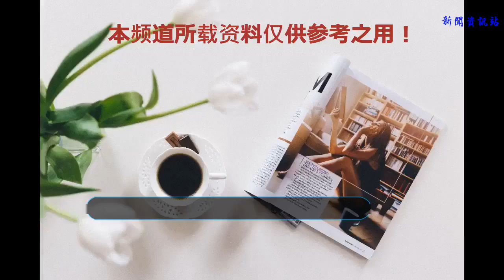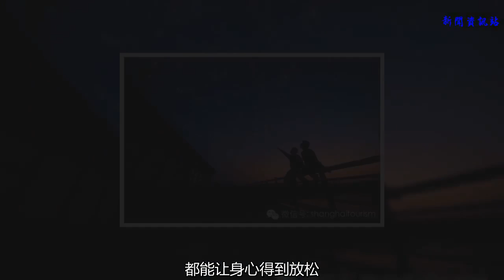魔都夏夜打卡必去地，享受各種清涼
上海出梅，就意味著高溫天到了！
除了窩在空調房里，夜上海應該是尋找清涼的好時機。
美景、美食、美物、美韻……
來看看夏夜上海有哪些打開方式
在“深夜食堂”品嘗美食

自從夜宵被“深夜食堂”一詞代替之后，幾個人圍在一起吃烤串、穿著拖鞋街邊啤酒配小龍蝦，都變得有點文藝了。在上海，你可以去錦江樂園士林夜市吃臺灣美食，也可以在黃河路、吳江路、昌里路等美食街上逛吃逛吃，還有越來越多變身美食城的商場，藏在魔都小街弄堂里的美食，讓你一飽口腹之欲的同時，感受城市的另一種溫情。
在浦江兩岸看亮燈

黃浦江濱江45公里岸線貫通以來，江邊漫步變成了停不下來的發現之旅。浦東、黃浦、徐匯、虹口、楊浦，五個區的精華風景讓你流連忘返。夕陽西下，白日落幕，浦江兩岸的燈光陸續亮起，你會感覺整座城市似乎開始漸漸睡去，心情也開始變得沉靜起來。城市的忙碌似乎就在這一刻停歇下來。在外灘和浦東濱江沿岸的餐廳吃一頓晚餐，讓美食與美景交融。或者登上陸家嘴的東方明珠、金茂大廈、環球金融中心、上海中心觀光廳，可以俯瞰兩岸燈火陸續亮起的美景。
在梧桐樹下小馬路散步

上海最安靜的地方之一，或許就在那些古老的梧桐樹下吧。武康路、衡山路、東平路、巨鹿路、長樂路……夜幕降臨之時，正是這些馬路餐廳酒吧人頭攢動之時，加之車流稀少，顯得梧桐樹下更為安靜了。這時候，飯后散步或是規劃一條夜跑路線，都能讓身心得到放松。如果有些疲憊了，也可以選擇一家小馬路邊的咖啡廳小憩。在夏夜，既涼爽，又寧靜。
在郊野、公園露營

大自然能給你最真實的寧靜，露營能夠讓你的心靈貼近自然。上海還是有不少地方可以露營的，比如佘山、淀山湖畔、東方綠舟、公園……出發前要確認一下具體的露營規則噢！想要走得遠一點，可以去崇明東灘濕地，這里灘涂遼闊，低頭是大片的蘆葦，抬頭是滿天的星星。在濕地漫步，與大自然融為一體第二天不妨起早，看看東灘濕地的日出，感受夏季清晨的清涼。另外，郊區還有很多房車營地，提供的是另一種露營體驗。
在炫彩劇場里看一場演出

東方藝術中心璀璨炫麗、上海文化廣場星光熠熠，更別說上海大劇院、上海音樂廳這些經典文化場館，以及安福路、福州路上的劇院劇場。那里的夜晚充滿文藝氣息，話劇、音樂、歌舞……不僅僅是視聽覺盛宴，更是心靈上的享受。
在南匯嘴看銀河繁星

南匯嘴觀海公園位于海濱，是上海為數不多可以接近大海的地方。人們白天欣賞著藍天白云十分愜意，晚上駕車去海邊吹風看星星，享受星空下的寧靜。由于城市中心夜間燈火較亮，想看到星空并不容易，而南匯嘴觀海公園能看到銀河，美到讓你不想離開。上海每年夏天是拍攝星空的最佳時期。月相合適、天空晴朗、萬里無云，更有助于看到銀河。七月星空精彩紛呈，將上演“水星東大距”“火星沖日”“月全食”等多個精彩天象，天文愛好者可以關注一下。
在深夜書店靜享閱讀

書店或許是都市里最清靜的一隅。大隱書局大學路店走的是“深夜書店”的路子，營業到凌晨2點。一杯咖啡，一本書，就能度過一個夜晚的時光。如果不想通宵，城市里還有很多文藝、安靜的書店書吧讓你流連，衡山和集、鐘書閣、建投書局……總有一款適合你。書店在夜晚可能會舉辦一些活動，比如名人講座、文化沙龍、書友聚會等，來陪伴讀者度過一些夜晚的閱讀時光。
在夜公園乘風涼

夏季在弄堂口乘風涼是上海人童年最懷念的記憶。一把蒲扇、半顆西瓜，就是這一天最悠閑寧靜的時光。如今不少人已經搬離弄堂，住進新社區。公園綠地便成為夏夜乘風涼的新方向。2018年全市確定195座公園實施延長開放，延長開放期自5月1日起至10月31日止。其中，全年全天開放的公園將有73座，比去年增加了30座。白天去公園休閑健身，晚上夜游公園散步納涼，都別有一番滋味呢。
Tips：
夏季綠地蚊蟲較多，要帶好驅蚊用品。
在茶室品茗聊天

夏季溫度節節攀升，燥熱難耐難以靜心的時候，不妨尋一處特色茶室，約上三五好友，喝喝茶聊聊天。既能解暑，還能讓心靜下來，以茶會友。湖心亭茶樓是上海一家歷史悠久,最負盛名的老茶館。臨湖而坐，遠眺則是陸家嘴的摩天高樓，有一種特別的避世感。
在市中心美麗露臺泡個吧

夏天的夜晚還沒有完全褪去白天的狂熱，也是你想延續這般激情，但是又想做個安靜的美男（女）子，那么一間安靜的露臺酒吧，會是很好的選擇。特別是在外灘、田子坊、新天地、巨鹿路等有露臺的酒吧，伴隨著悠揚的音樂，你會感覺這個夜晚格外平靜。
Tips：
爵士吧對于喜愛安靜的你來說，會是一個很好的選擇。當然這時候一定是要配一杯雞尾酒，或是紅酒的。
在商場觀展享樂趣
如今的商場早已不僅僅讓你買買買、吃吃吃了，反而變成了文藝展覽的舉辦地。在靜安大悅城、K11、長寧來福士、新世界大丸百貨……很多網紅展伴隨著商場的名字被文藝青年追捧。而像愛琴海購物公園、市百一店等商場，本身的一些內部裝飾就是藝術品，趕緊去拍拍拍吧！
部分圖片來自網絡